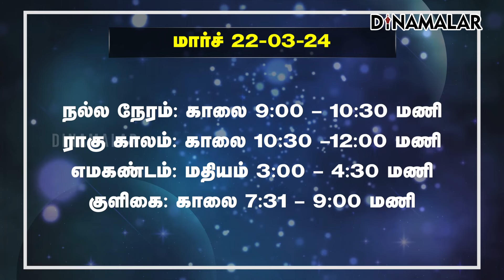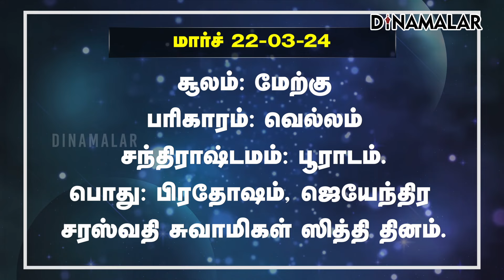இன்றைய ராசிபலன் | 22 - MARCH -2024 | Horoscope Today | Dinamalar